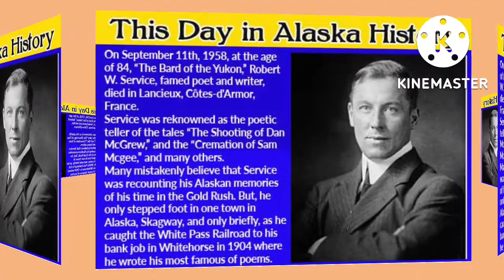This Day In History